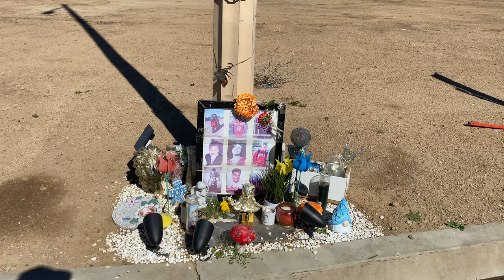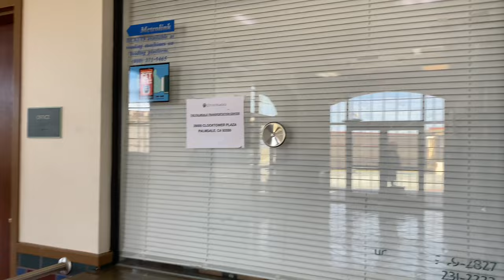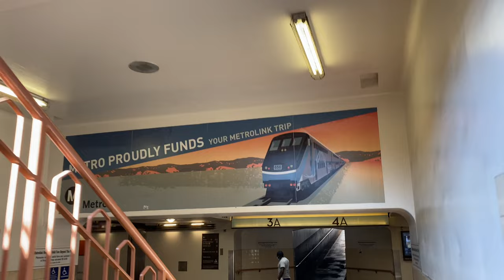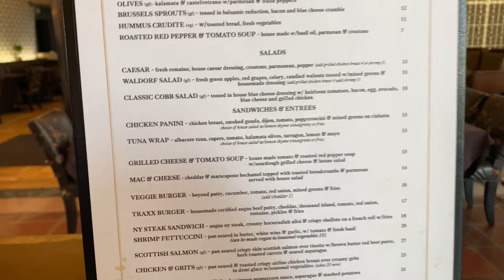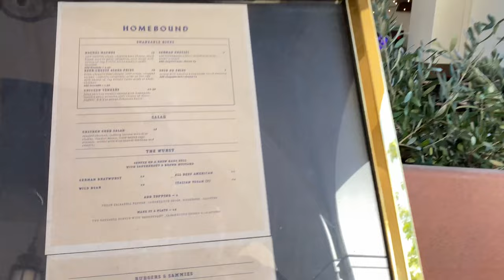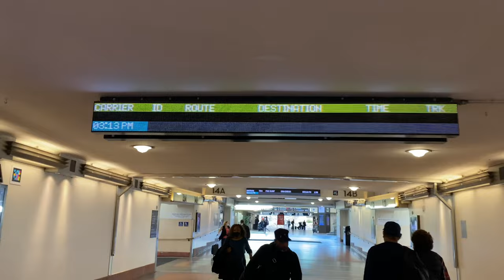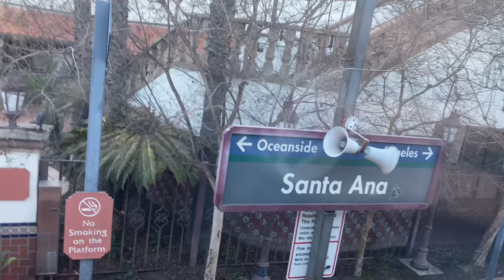Happy Valentine’s Day 2022! Let’s take a trip together!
Happy Valentine’s Day 2022, lovers!
I started the day off with a nice walk through Palmdale, California.
I then got on the Metrolink train to Los Angeles Union Station.
I give you a little tour of Union Station and ate a hot dog.
I then took the Metrolink train to Irvine.
@RockstarMassage picked me up and we ended the day in the hot tub!

Sign up with Hitch to experience the best way to travel between cities using my referral

I use @Streamyard to broadcast live on my YouTube, Twitch, and Twitter all at the same time!  You can use it to broadcast on all of your social media!

Did you find one of my stickers? I get them made by @stickermule and you can too!

Join me on Gametime. Get $5 when you sign up with my code: FLASH292262 - score the app

Hi, you’ve been invited to experience cooking with HelloFresh. To get started, claim this $110 promotion towards your first box of fresh ingredients and delicious recipes. Happy Cooking! &utm_medium=iOSReferral&utm_source=raf-share